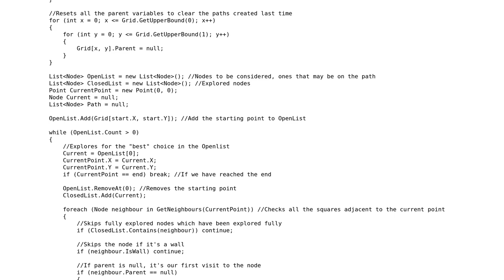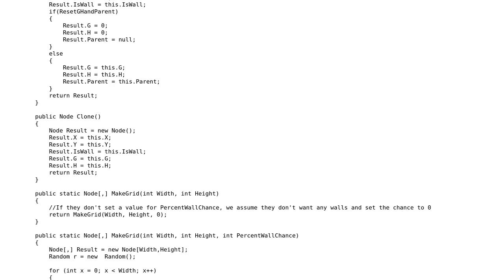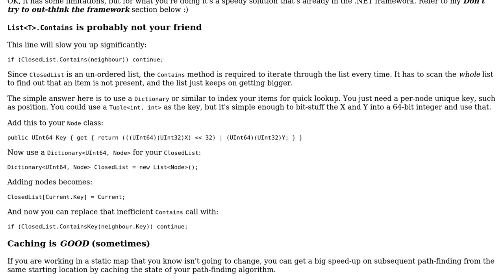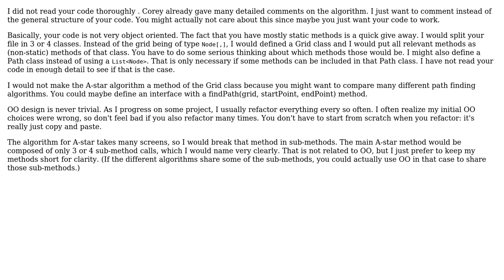Code Review: How can I improve upon my A\* Pathfinding code? (2 Solutions!!)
Code Review: How can I improve upon my A* Pathfinding code?

With thanks & praise to God, and with thanks to the many people who have made this project possible! | Content (except music & images) licensed under CC BY-SA | Music | Images & others | With thanks to user toto2 user Shivam Malhotra user Jamal user Corey and the Stack Exchange Network Trademarks are property of their respective owners. You are responsible for your own actions.